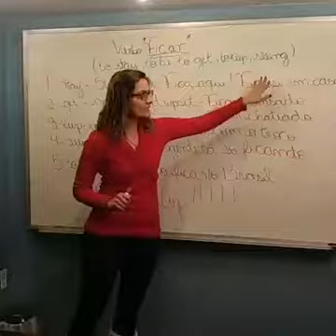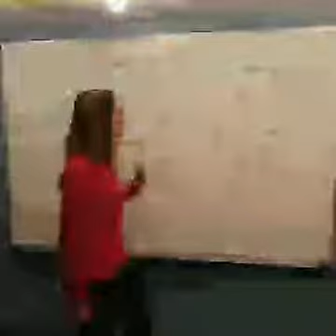Portuguese Class - Verbo Ficar